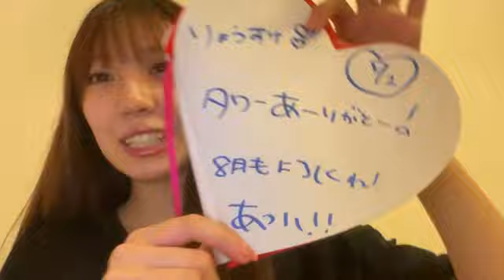坂本 りの（HKT48 チームH）